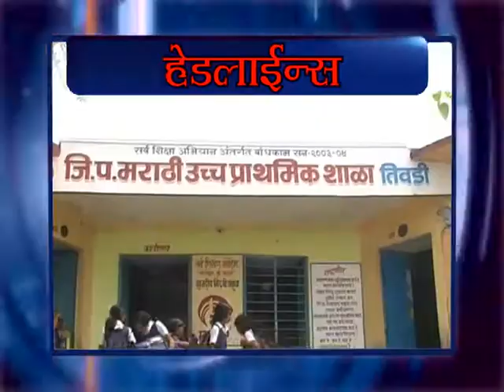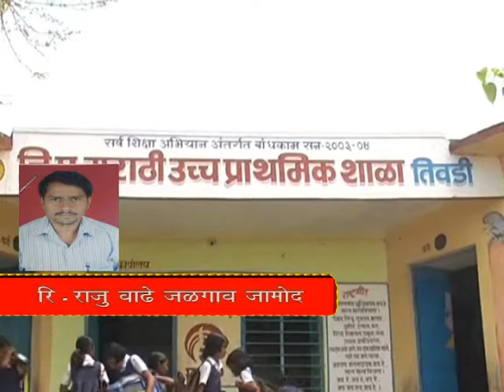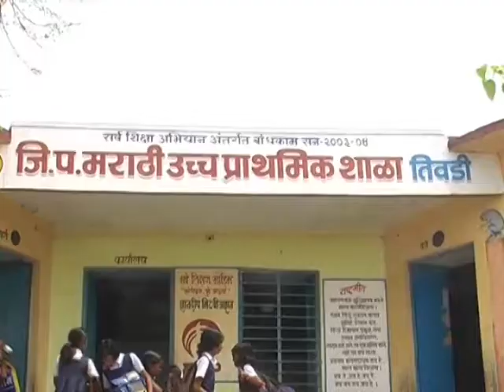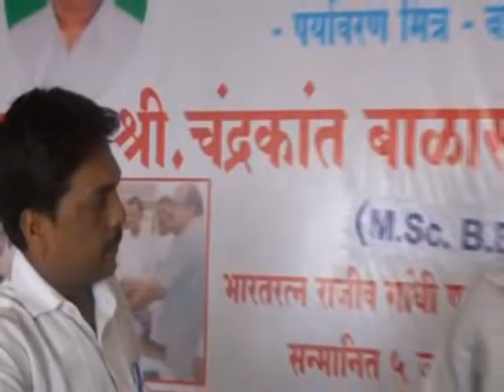2 July 2014 10 30AM news